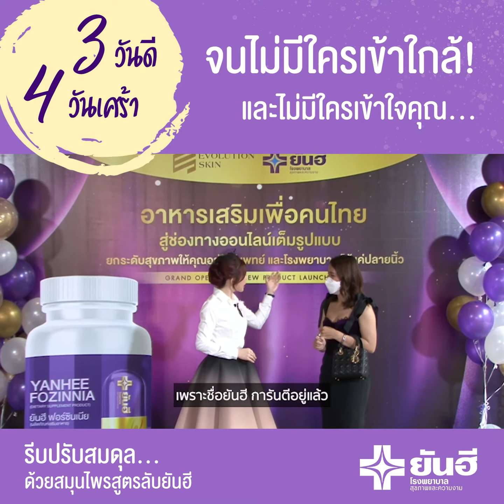วัยทอง ยันฮี ฟอซินเนีย (YANHEE FOZINNIA) วิตามินแห่งความเยาว์วัย | รีวิว | pantip EP26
เข้าชมสินค้าภายในร้าน

อาการหญิงวัยทอง
1.ร้อนวูบวาบ,เหงื่อออกมากผิดปกติ
2.นอนไม่หลับ,เวียนศีรษะระหว่างวันบ่อยๆ
3.อารมณ์แปรปรวน เกรี้ยวกราดหงุดหงิดง่าย บางรายซึมเศร้า
4.ผิวแก้งกร้านเป็นขุย/เล็บเปราะบาง/ผมร่วงง่าย
5.ช่องคลอดแห้ง/ความต้องการทางเพศลดลง
6.ประจำเดือนมาผิดปกติ
7.เริ่มหลงๆลืมๆง่าย แรกๆความจำระยะสั้นบกพร่อง นานๆไปเริ่มมีผลกับความจำระยะยาวหรืออัลไซเมอร์
8.เริ่มกระดูกบางเปราะแตกหักง่าย นานๆไปเกิดภาวะกระดูกพรุน
9.โคเรสเตอรอลเผาผลาญลดลงมีผลให้ระดับโคเรสเตอรอลในเลือดสูงขึ้น น้ำหนักเพิ่มรวดเร็วขึ้น มีความเสี่ยงต่อโรคความดันสูงและโรคหลอดเลือดหัวใจ

💚ส่วนผสมสำคัญ💚
ผงถั่วเหลือง (Soybean powder)    100 mg
ผงตังกุย (Dong quai powder)    80 mg
สารสกัดจากส้ม (Citrus aurantium extract)   25 mg
สารสกัดจากเห็ดหลินจือ (Reish mushroom extract) 20 mg
วิตามินซี (Ascorbic acid)     30 mg
ไนอะซินาไมด์ (Niacinamide)    10 mg
Inactive อื่นๆ      65 mg
รวม       330mg

1 กระปุก มี 30 แคปซูล ทานได้ 15 วัน
โปร 1 แถม 1 จะทานได้ 30 วัน เริ่มเห็นผล

หากตั้งใจให้อาการวัยทองหายไปจากชีวิต ขั้นต่ำแนะนำโปร 2 แถม 2 ขึ้นไป จะช่วยให้ลดอาการวัยทองอย่างเห็นชัด ครอบครัวกลับมาแฮปปี้กันอีกครั้ง

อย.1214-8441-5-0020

สรรพคุณ Yanhee fozinnia แก้วัยทอง💚

🔹ถั่วเหลือง
-ในน้ำนมถั่วเหลืองมีฮอร์โมนเอสโตรเจน ซึ่งเป็นฮอร์โมนเกี่ยวกับเพศหญิงจะทำให้ผู้หญิงมีผิวพรรณดี โดยเฉพาะผู้หญิงวัยใกล้หมดประจำเดือน
-โปรตีนในถั่วเหลืองทำหน้าที่ลดระดับคอเลสเตอรอลรวม และคอเลสเตอรอลที่ไม่ดีต่อสุขภาพ  ซึ่งเป็นสาเหตุของการเกิดโรคหัวใจ
-การดื่มน้ำนมถั่วเหลืองจะช่วยเพิ่มระดับฮอร์โมนเอสโตรเจน ทำให้โอกาศที่จะเกิดอาการ ผิดปกติต่างๆ ในวัยใกล้หมดประจำเดือนลงน้อยลง
-น้ำนมถั่วเหลืองมีสารอาหารที่ช่วยเพิ่มมวลกระดูกให้หนาแน่นขึ้น โดยช่วยลดการละลาย  ปริมาณแคลเซียม
-ในน้ำนมถั่วเหลืองจะมีสารอาหารที่ช่วยป้องกันโรคกระดูกพรุน โรคหัวใจล้มเหลว โรคท้องผูก  และลดความเสื่องการเกิดโรคมะเร็งและโรคริดสีดวงได้

🔹Citrus bioflavonoid
-ช่วยชะลอความชรา และความเสื่อมถอยของเซลล์
-กระตุ้นการทำงานของระบบภูมิคุ้นกัน
-เพื่มความแข็งแรงให้ผนังเส้นเลือดฝอย จึงป้องกันการเกิดรอบปกซ้ำ
-เป็นแอนติออกซิแดนซ์ ที่มีช่วยช่วยชะลอความชรา ยังยั้งความเสื่อมถอยของเซลล์ และ ลดการอักเสบของผิวหนังได้เป็นอย่างดี นอกจากนี้ ด้วยความเข้มข้นจาก วิตามินซีธรรมชาติ ทำให้ระบบภูมิคุ้มกันของร่างกายทำงานเป็นปกติอีกด้วย อีกทั้งยังบำรุงสายตา และลดอาการโรคตาบอดกลางคืน
-สามารถจับกับอนุมูลอิสระได้ดีกว่าวิตามินซี ทำให้วิตามินซีเกิดการดูดซึมไปใช้อย่างเต็มประสิทธิภาพ โดยช่วยเพิ่มความแข็งแรงของเส้นเลือดฝอยและควบคุมการดูดซึมของสารต่าง ๆ ผ่านผนังเส้นเลือด ทำให้ผิวพรรณกระจ่างใสอย่างเป็นธรรมชาติและช่วยเร่งการผลัดเซลล์ผิว

🔹ตังกุย
-บรรเทาอาการช่องคลอดแห้งในผู้หญิงวัยทอง ป้องกันการเกิดซีสต์ในรังไข่และมดลูก รวมทั้งเป็นตัวช่วยทดแทนฮอร์โมนเพศหญิง
-ลดอัตราเสี่ยงในการเกิดความผิดปกติในระบบทางเดินปัสสาวะ
-ช่วยลดอาการเจ็บหน้าอก, เพิ่มประสิทธิภาพการทำงานของหัวใจ
-ช่วยให้ระบบการหมุนเวียนโลหิตในร่างกายดีขึ้น
-แก้ประจำเดือนผิดปกติ ภาวะขาดประจำเดือน แก้อาการร้อนวูบวาบในผู้หญิงสูงวัยและภาวะซึมเศร้า แก้อาการท้องผูก

🔹เห็ดหลินจือ
-ช่วยทำให้ผิวพรรณเปล่งปลั่ง สดใส ช่วยชะลอวัย
 -บำรุงสายตา และข้อต่อต่างๆ
-ป้องกันโรคอัลไซเมอร์ เสริมสร้างให้ความจำดีขึ้น
-บำรุงระบบประสาท แก้อาการนอนไม่หลับ เวียนศีรษะ เบื่ออาหา
-ช่วยเสริมสร้างระบบภูมิคุ้มกันให้ร่างกายแข็งแรง
-ช่วยผ่อนคลายระบบประสาทและกล้ามเนื้อ ทำให้นอนหลับได้สนิท
- ช่วยส่งเสริมระบบการไหลเวียนของเลือดให้ดียิ่งขึ้น

🔹Vitamin B3
-ช่วยเผาผลาญไขมันและช่วยให้ระบบย่อยอาหารทำงานได้ดีขึ้น บรรเทาปัญหาต่าง ๆ ของระบบย่อยอาหาร
-ช่วยบำรุงผิวพรรณ ลดรอยดำและรอยแดง ลดริ้วรอย เติมเต็มความชุ่มชื้น กระตุ้นให้ผิวสร้างคอลลาเจน และเซราไมด์
-เพิ่มการไหลเวียนของเลือด ลดความดันโลหิต
-ช่วยลดระดับคอเลสเตอรอลและไตรกลีเซอไรด์

🔹Vitamin C
-เป็นสารต้านอนุมูลอิสระ ช่วยชะลอความแก่ และลดการเกิดริ้วรอยแห่งวัย
-เป็นตัวสร้างคอลาเจน ซึ่งเป็นเส้นใยทำหน้าที่เชื่อมเนื้อเยื่อต่างๆ ไว้ด้วยกัน ทำให้ช่วยให้ผิวพรรณเต่งตึง
-ช่วยเพิ่มความต้านทานต่อโรคหัวใจ โดยการไปช่วยเพิ่มประสิทธิภาพในการควบคุมระดับ คลอเรสเตอรอล ในร่างกาย
-ช่วยบรรเทาความรุนแรงและระยะเวลาของการเป็นโรคหวัด
-ช่วยให้ระบบภูมิคุ้มกันของร่างกายแข็งแรงและมีประสิทธิภาพมากยิ่งขึ้น

วิธีทาน ทานหลังอาหารเช้าครั้งละ 2 แคปซูล

❗️ ผู้ที่ห้ามทาน YANHEE FOZINNIA ❗️
-ไตวายเรื้อรัง ไตเสื่อม
-สตรีมีครรภ์ และหญิงให้นมบุตร
-ผู้ที่ทานยา Warfarin (ยาละลายลิ่มเลือด)
-ผู้ที่เป็นโรคมะเร็ง
-ผู้ที่เป็นโรคไทรอยด์ต่างๆ
-ผู้ที่มีนัดในการเข้ารับการผ่าตัดให้หยุดทานก่อนผ่า 7 วัน